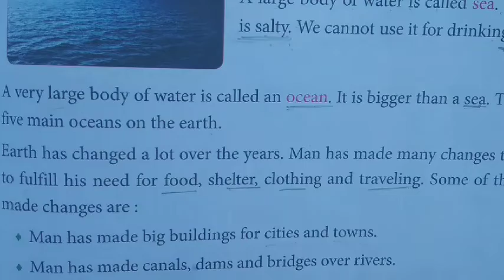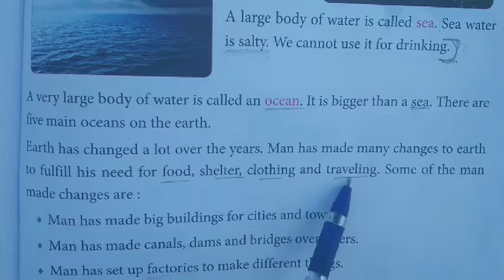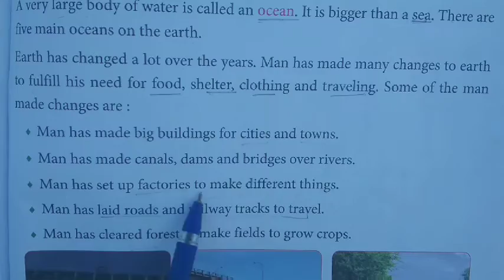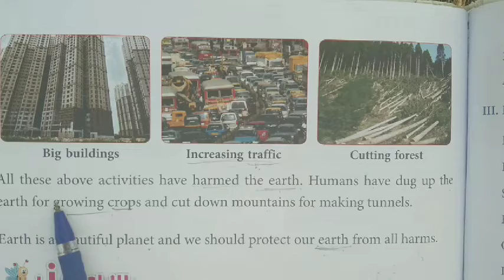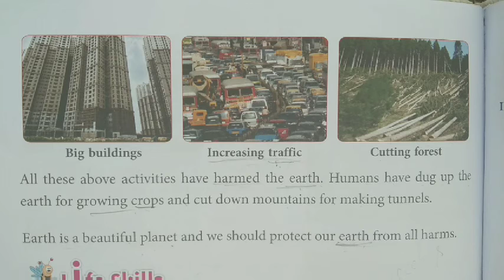Class 2nd Evs OUR PLANET EARTH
Reading book